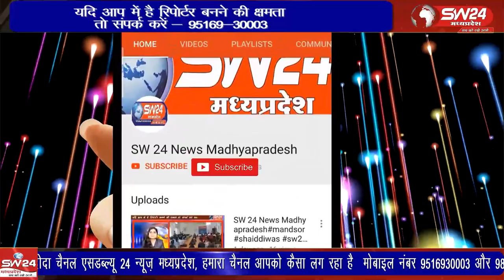रविवार को महालक्ष्मी नगर स्वाध्याय भवन धामनोद रोड से भगवान महामृत्युजंय शिव रथ यात्रा का शुभारंभ हुआ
खरगोन जिले के महेश्वर में प्रतिवर्ष की तरह इस वर्ष भी रविवार को महालक्ष्मी नगर स्वाध्याय भवन धामनोद रोड से भगवान महामृत्युजंय शिव रथ यात्रा का शुभारंभ हुआ। खरगोन से ब्युरो की रिपोर्ट